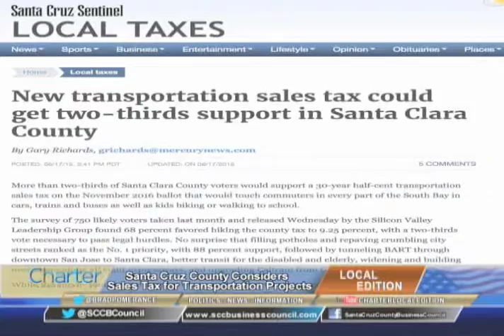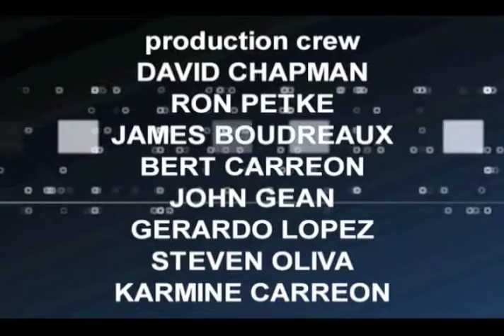Charter Local Edition with Santa Cruz County Business Council Executive Director Casey Beyer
Charter Local Edition Host Brad Pomerance interviews Santa Cruz County Business Council Executive Director Casey Beyer about Transportation Funding.